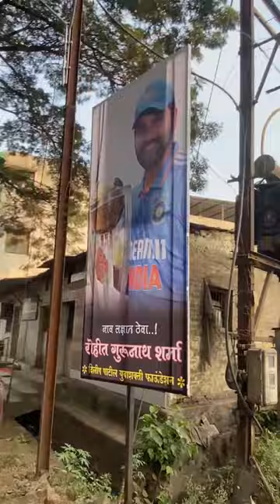Cricket Match Gone Wrong 😭💔 Rohit Sharma Crying 😭